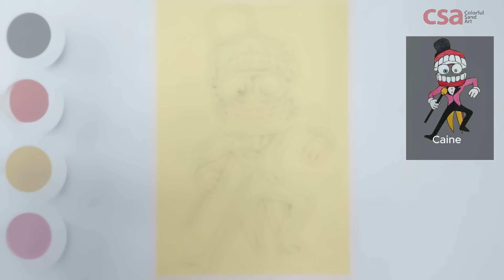Draw and Coloring Amazing Digital Circus - Caine #2 - Sand Painting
In this video I will do sand painting art: draw and coloring Caine from The Amazing Digital Circus.

This is a full hand art. We draw it with hand and cut the pattern before coloring it.

We are using:
- Sticker paper, marker and sticker cutter (1st step).
- Colorful sand, tweezers, plastic spoon and paint brush (2nd step).

This video might be very helpful if you are:
- Fan of The Amazing Digital Circus who need to know the various of Caine's drawing.

- How to draw Caine from The Amazing Digital Circus
- How to draw The Amazing Digital Circus Character